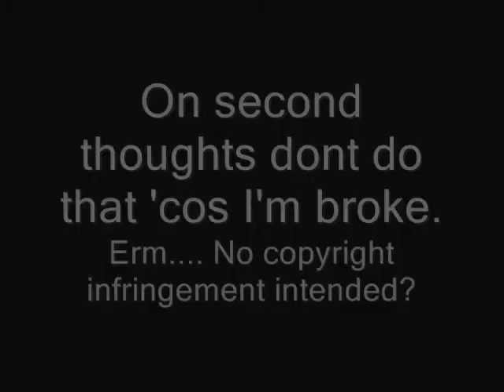Shaun Christopher - Eye of the tiger - Cover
Hello you tube. Another cover for a bit of fun, apologies in advance if you think i've butchered a classic :-) I think I've missed a couple of lead sections somewhere but ive heard this song at least 50 times in the process of making this cover so i cant face it anymore!

More originals on the way soon...